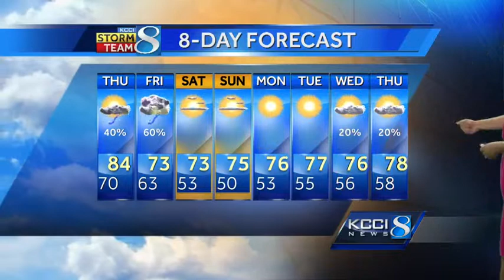Watch Metinka's latest forecast here